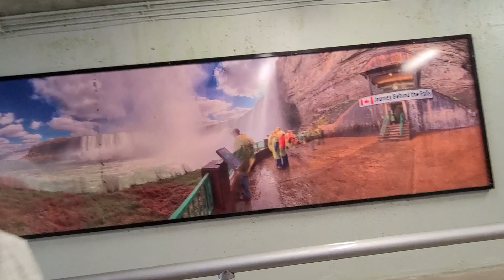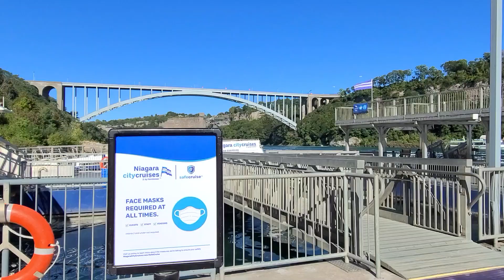😊Boat Ride to Niagara Falls with parents | All details mentioned | Travel Vlog | Namaste Canada TV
Went to Niagara trip with parents, showing Niagara falls to them was one of the best feelings.